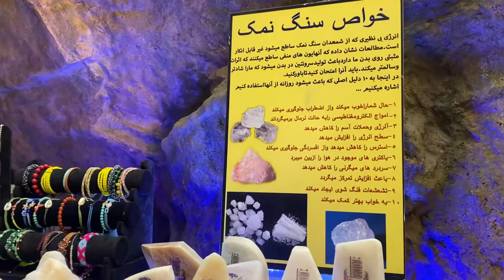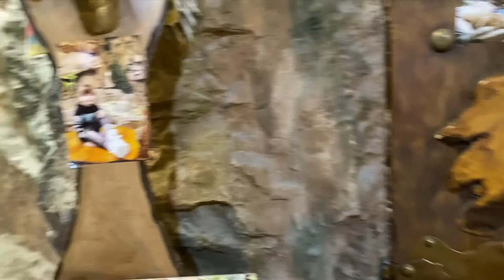Iran Mashhad 2022 Walking Tour |Cave of Arman Shopping Center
In this video, I have walked in One of the largest and most modern commercial, recreational and residential complexes of Holy Mashhad.
🔻𝗩𝗶𝗱𝗲𝗼 𝗧𝗶𝗺𝗲𝗹𝗶𝗻𝗲 𝗟𝗶𝗻𝗸𝘀🔻
01:04. In This Video
01:05. The Main Part Of Video
02:50. Gallery of Cave
09:17. The End
🎵 Songs used in the video🎵
someday-roa-audio-library-release-free-copyright-safe-music

Arman Shopping Center is a commercial, residential, residential and entertainment complex.
Location:
Arman commercial and entertainment complex is located in Nawab Safavi Street and is less than 1000 meters away from the entrance door of Imam Reza (AS) shrine.
Arman Shopping Center has many and various amenities and entertainment facilities, such as:

Cave/Restaurant Photography/Children's play space/Parking/Coffee Shop/
Adult entertainment space/Rock Restaurant/Food Court  And ….
Old Wisdom Statue is the most popular attraction of Arman Complex in Mashhad

One of the most attractive parts of Arman Mall, along with the architecture and metamorphic structures, is the placement of a huge statue in the center of the passage, in front of which we see long lines of people. The statue of Pir Kherad with a height of more than 20 meters and the traditional cover of the people of Khorasan is a recreation for the visitors of this complex.

Many enthusiasts can pay a fee to climb the stairs next to the statue and ride on its right hand side. The hand of this statue moves slowly and takes the guests into its heart. Visitors can then visit the cultural section and the artwork and take a souvenir photo. At the heart of this structure is a restaurant that many people enjoy going to with a view of the outside space through the glass windows.